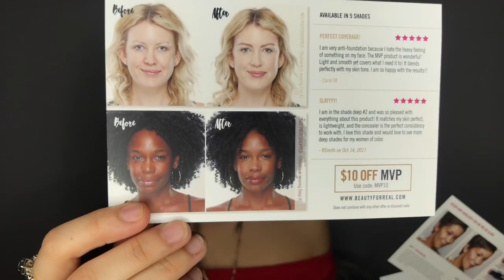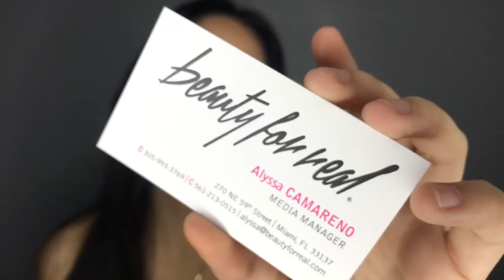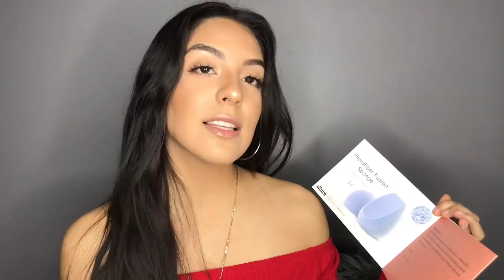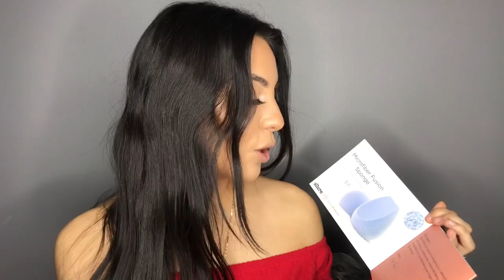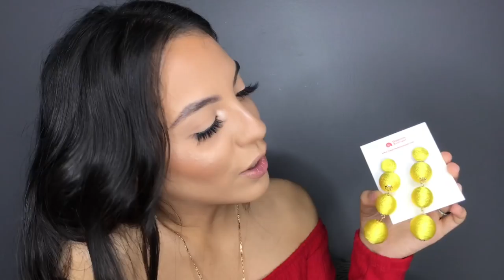UNBOXING & SWATCHING: Maquillaje, Ropa y Accesorios 📦❤️✨ | gracielaaaj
Hola mis amores, mil gracias por el amor y el apoyo! Espero que hayan disfrutado de este video.

DONDE ME PUEDEN ENCONTRAR ↓
♡ Instagram & Snapchat: GRACIELAAAJ

Hey babes, thank you all for the love and support. It truly mean the world to me! I hope you all enjoyed this video.

FIND YA GIRL AT ↓
♡ Instagram & Snapchat: GRACIELAAAJ

Essence
                Eyeliner: Super Last Eyeliner “Deep Black”
Mascara
                Eyeshadow Sticks: Galaxy Rocks
                                                 Moon Dust
                Blush: All You Need Is Pink
                Highlighter Stick: Glow Up Your Life
                Matte Lipstick: 08 It’s A Statement
Urban Decay
                Palette: Urban Addictions
Beauty For Real
                 Tinted Moisturizer: Medium #1
                                                  Medium #2
                 Bronze + Glow: Cocoa Cabana
                 Mascara: Just Black
                 Shadow STX: Midnight Marathon
                 I-line: Chocolate Fix
                            24 Karat
                Lip Revival: Orange Spice
                Lip Gloss: Nudist
                                  Bronze
                H2O Matte Liquid Lipstick: My Pleasure
Juno&Co
               Matte Finish Setting Spray
               Lasting Charm Eyeliner Pen
               Lashes: D07
Anastasia Beverly Hills
               Shadows: Nude
                                 Beauty Mark
                                 Aqua
                                 Macarron
               Matte Lipsticks: Cool Brown
                                           Dread
Anastasia Beverly Hills
              Anastasia X Amrezy Highlighter
Red Lipp Boutique                  Code: Graciela10
SC: RDLP
              Set: ”Cali Girl” 2 Pc Set
              Dress: “Kim K” Mesh Dress
              Pants: “Chance” Pants
Mili Accessories
              Yellow: Unavailable
              Red: R-Lluvias
Pastel Colored Earrings: Unavailable
Happiness Boutique
                “Yellow Dangle” Earrings
                “Half Circle” Hoop Earrings Rose Gold

*DO NOT OWN RIGHTS TO THE MUSIC*